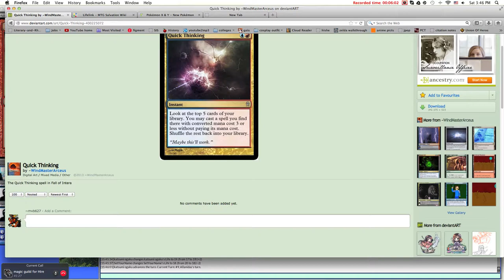magic the gathering #1-reverse LP curse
In which me and my friends play magic the gathering on Lackey CCG. I totally dominate and reverse the LP curse. We're still pretty new at magic, and the was dions first time using Lackey. So that happened.